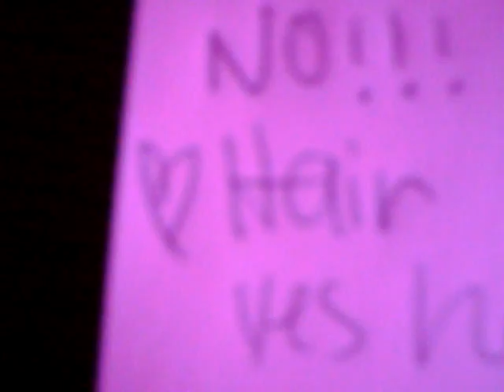Dog Shaver Job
A girl applies for a dog shaver job. And she does other stuff other than that. She loves hair and hairy dogs. She also loves SHEEP!